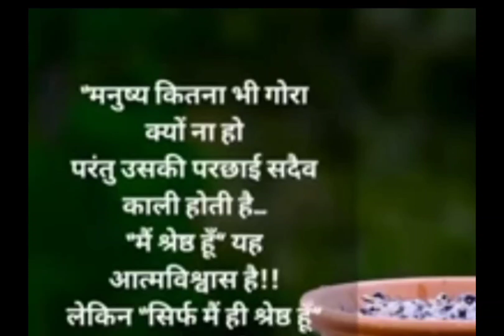achhi baaten | best lines | hindi stories | motivational quotes educational voice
कौन है श्रेष्ठ | best lines | hindi stories | motivational quotes

heart touching story
motivational quotes